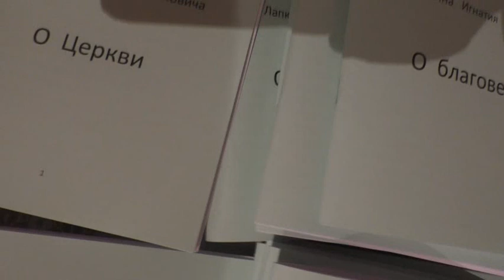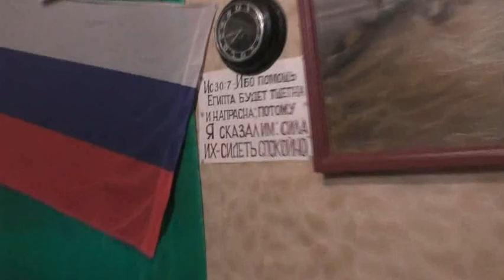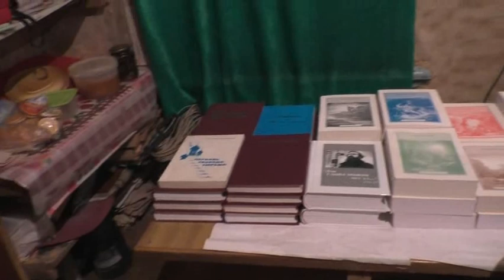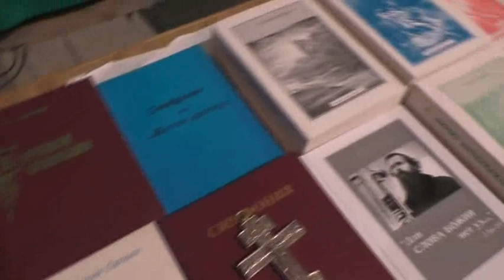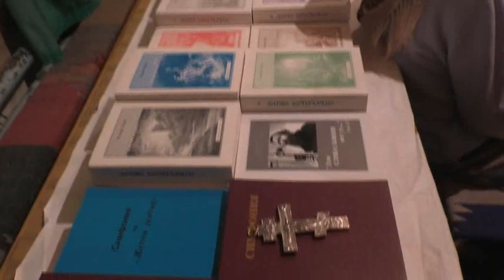Утром перед богослужением. 07. 03. 2021